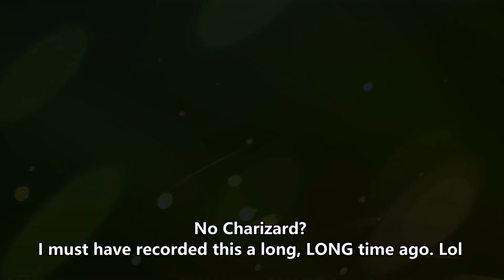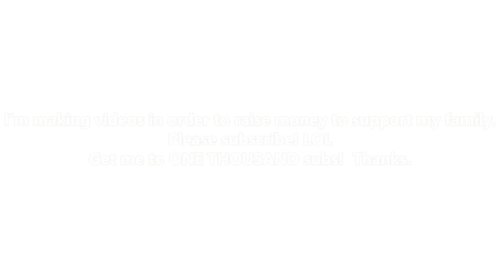Weakness Policy Miraidon is a FAILURE | Pokemon Scarlet Wi-Fi Battle #4 3v3 Battle Stadium Singles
Slowly but surely improving my updated intro. Lol
I assumed that the Quick Claw prompt wasn't recorded.  Who in the world uses a Choice Scarf on Skeledirge? XD Me I guess. lololol
Not too many broken game mechanics were present in this battle, so I didn't include any game design critiques.
The focus of my video games is fairness (near flawless balancing), convenience, multiplayer, and maximum fun.
Add me if you want to play Pokemon Stadium 1 or 2 and other games.
Other games I'm looking forward to buying:
-Dragon Quest Monsters 3 (maybe...)
-IronFall: Invasion
-Armored Core 6